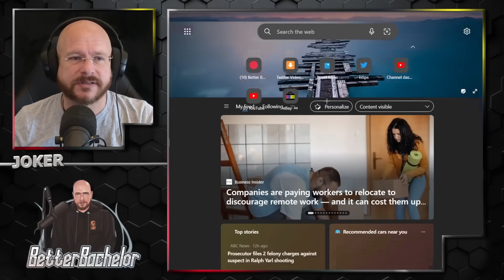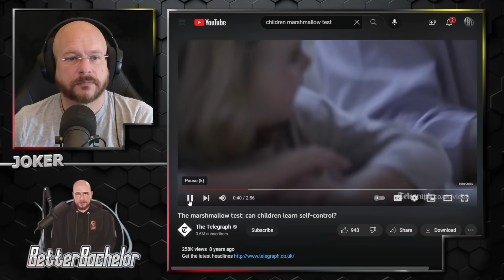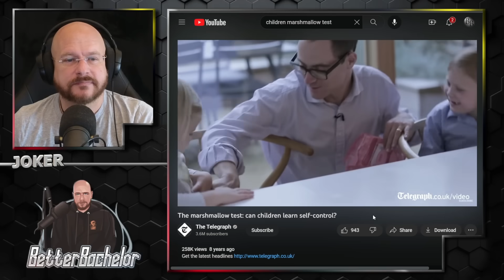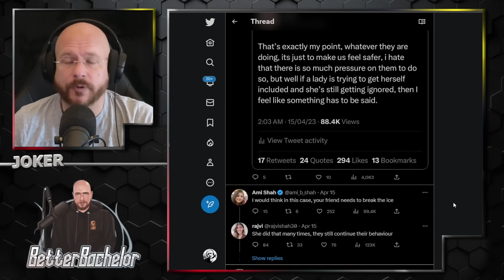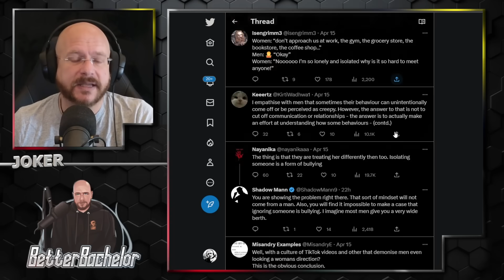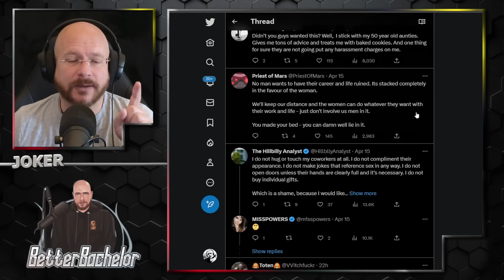Women take to twitter to complain men ignore them they feel isolated.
You begged, shamed and hated on men for even glancing at you. You've earned the isolation, now deal with it.